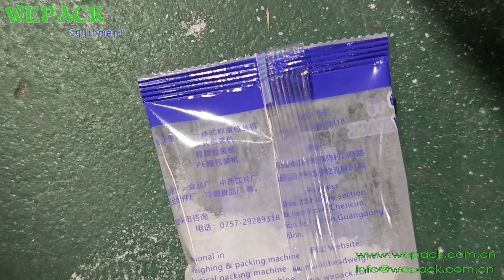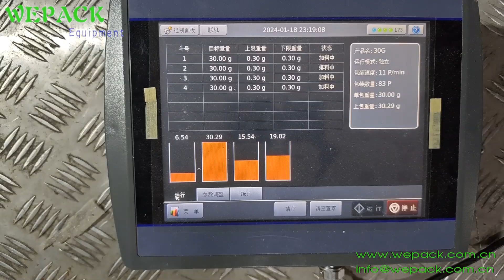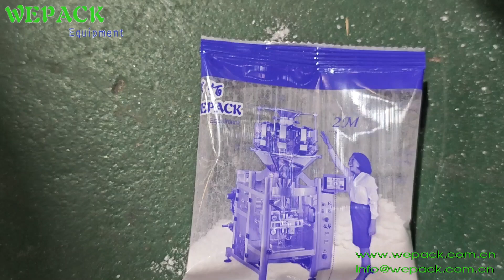Four Head weigher, powder packing, vertical packing machine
Get Closer To Wepack Equipment